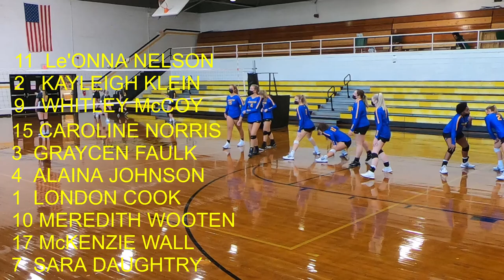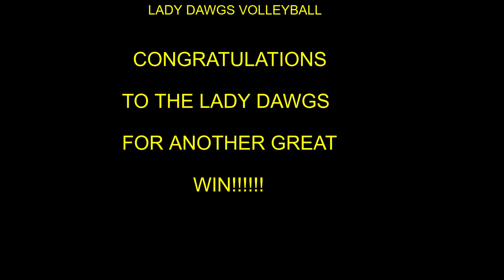PHS VS HOBBTON 112320 HIGH SCHOOL VOLLEYBALL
PRINCETON NC HIGH SCHOOL VOLLEYBALL 2020